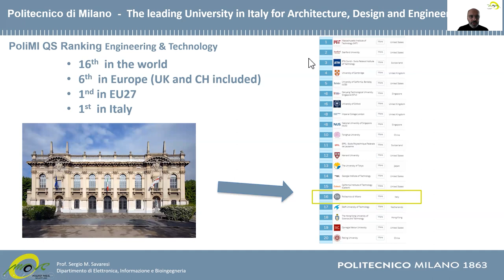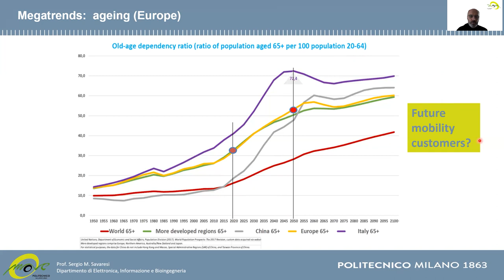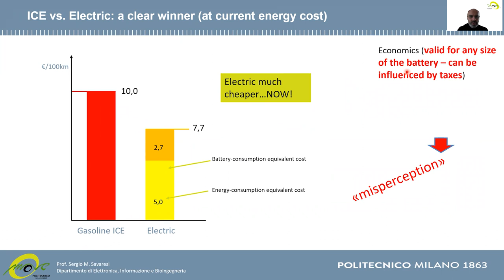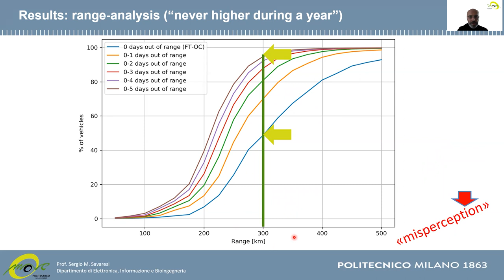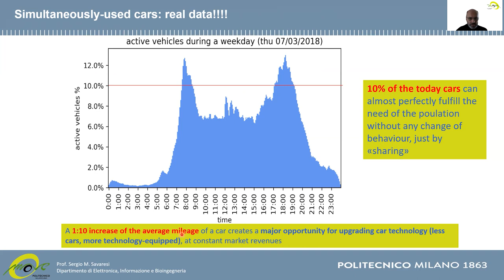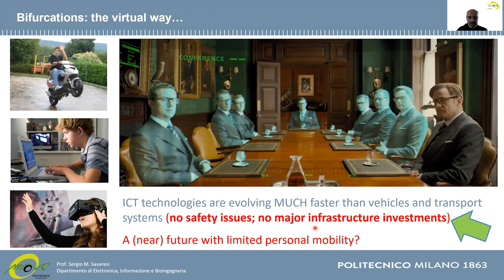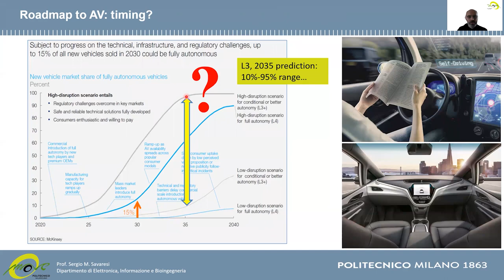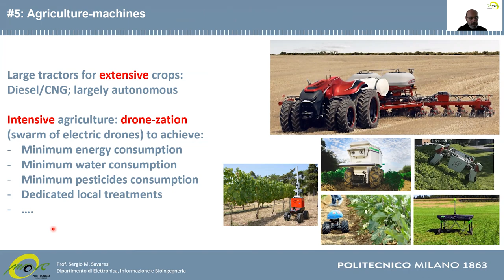Prof. Sergio Matteo Savaresi: EAI Distinguished Lecture on Personal mobility for smart cities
Professor Sergio Matteo Savaresi from Polytechnic University of Milan presents a lecture on Personal mobility for smart cities: a glance into the future, as a part of EAI Distinguished lectures program.
Sergio Matteo Savaresi is a professor of Polytechnic University of Milan (Politecnico di Milano) - the leading university in the area of technologies and engineering in Italy. He is the founder and the chair of the large research group focused on Systems&Control research in vehicles. Mobility and vehicles are his major research topics.

Introduction
00:00:30 Speaker introduction
00:01:17 Prologue "megatrends"
00:03:34 CO2 "residual budget" and burnable oil
00:05:04 Megatrends in personal mobility

Electrification
00:06:07 ICE vs. Electric
00:07:07 Battery-pack lifetime
00:07:57 Recharge time - the benchmark
00:08:30  Results: range analysis
00:09:54 Remark: the electricity production
00:10:18 "Lithium Economy"
00:10:43 "Rare-Earth economy"

Towards self-driving car
00:11:11 Roadmap to AV
00:12:18 Bifurcation of cars
00:13:11 Simultaneously-used cars data
00:14:27 Bifurcation of mobility
00:16:13 2020:  A snapshot on COVID effect
00:17:13 Amazon-isation and Uber-isation of mobility
00:17:32 The "mail-dog"
00:17:54 The YAPE

0:20:34 Conclusions